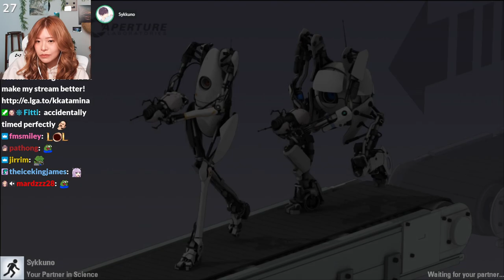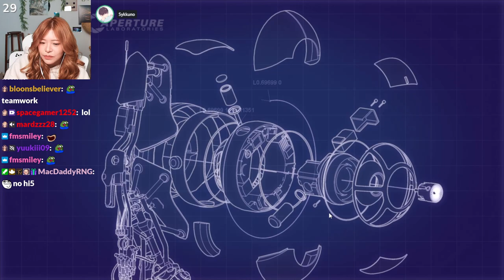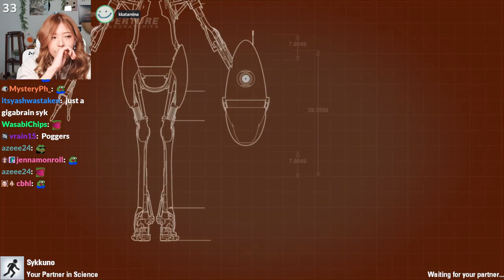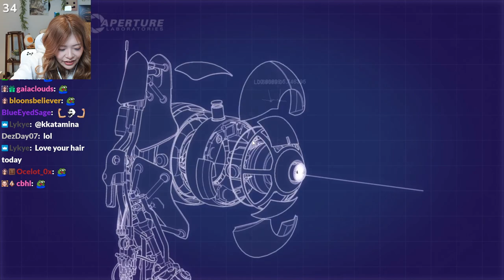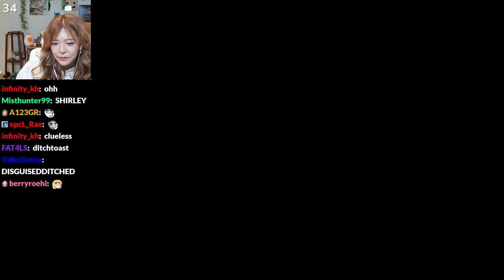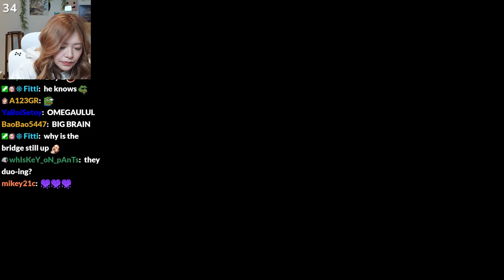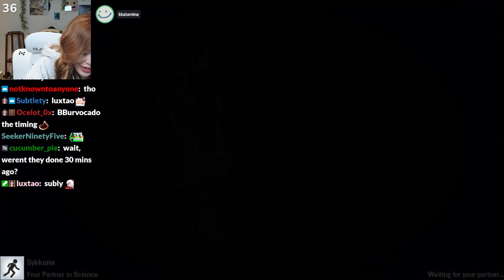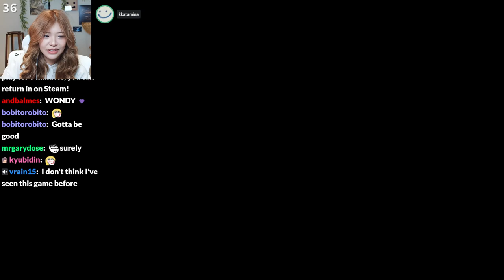MikiKeiVod "Miyoung" Hello!! Portal 2 WITH Sykkuno ^_^ 05|24|22